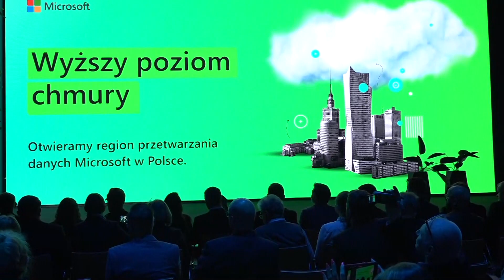Microsoft Launches First Cloud Computing Center in Poland - European Economic Congress 2023